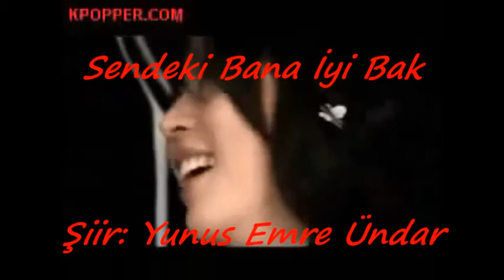Sendeki Bana İyi Bak_ Uğur Türkkanı şiir Yunus Emre Ündar